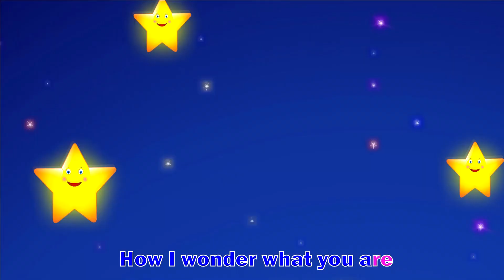Wheels On The Bus + Twinkle Twinkle Little Star + Five Little Ducks - Kids Songs and Nursery Rhymes